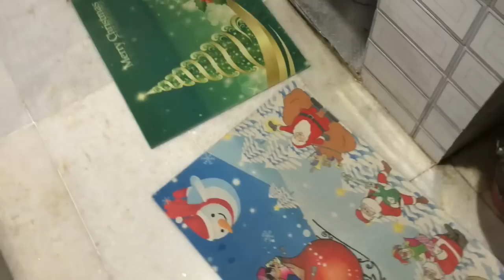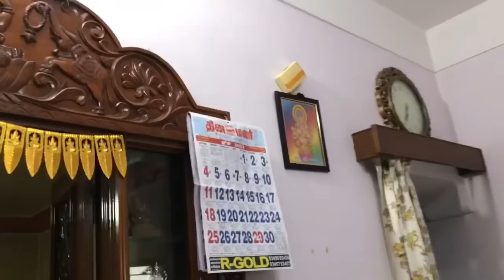Why Do I Wake up @3:45 in the morning/Follow An Easy Wake-up Routine/Kadayal/Sundal/Chowchow gravy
3:45 school morning routine vlog Playlist